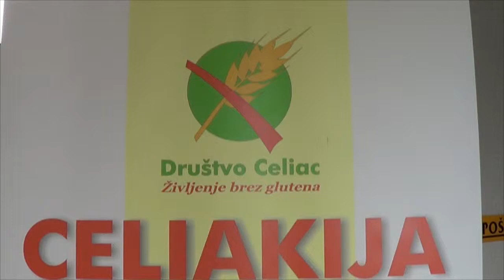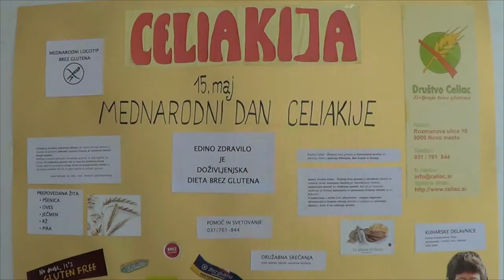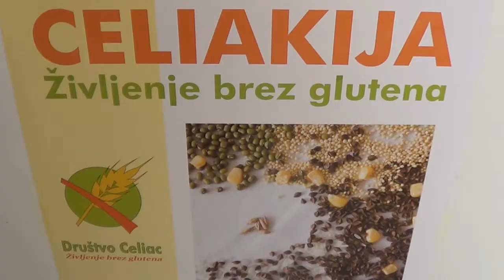Mednarodni dan celiakije 2014